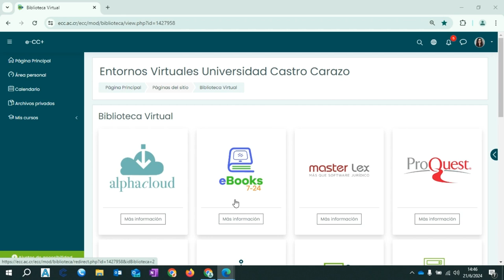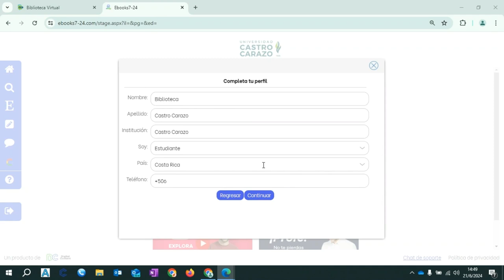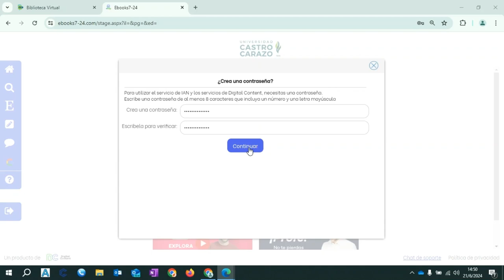Creación de Usuario Ebooks 7-24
Crear un usuario personalizado en la biblioteca virtual Ebooks 7-24 permitirá elaborar notas de lectura, guardar en los libros como  favoritos y dar seguimiento al historial de búsqueda.